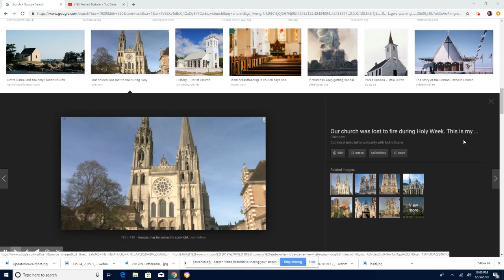OU MENM HAITIEN KI TA MALAD PA FE SA TANDE POUW PA PRAN NAN MERA